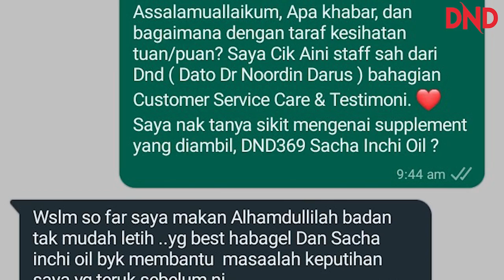TENGOK VIDEO INI SEBELUM AMBIL SACHA INCHI OIL!